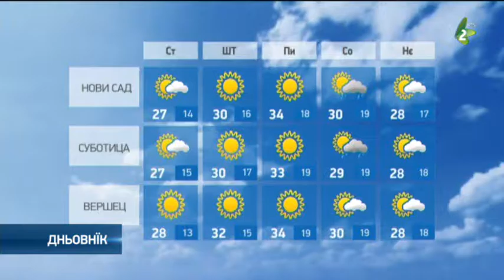Znova rosnje temperatura/Знова рошнє температура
Postupnje rosnje temperatura. Zahladenje mozljive az na sobotu. Abo az njedzelju!